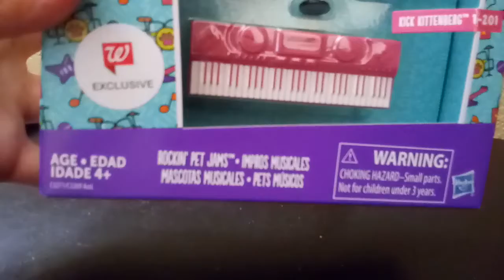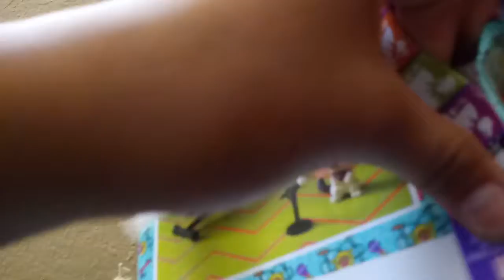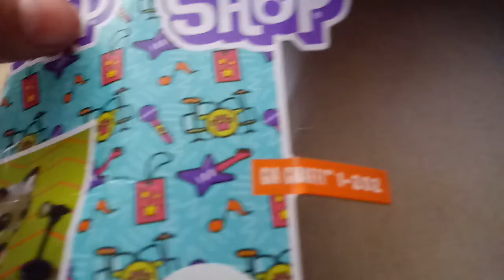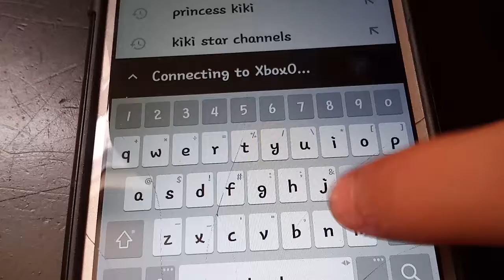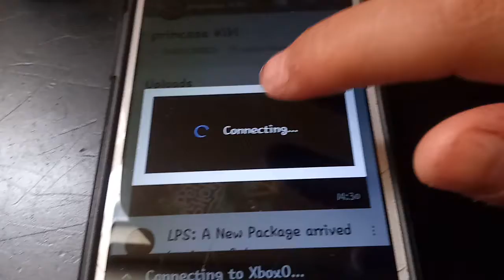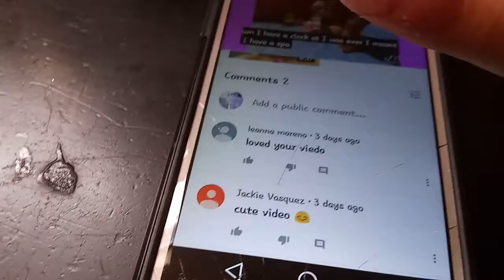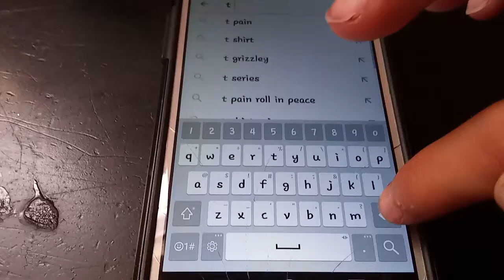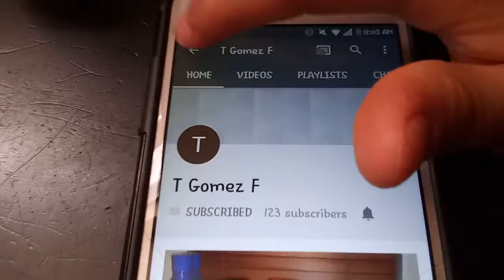Opening lps that i got frome Walgreens pls subscribe me